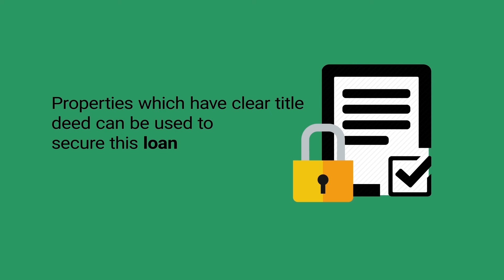How to Apply for DHFL Loan Against Property?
How to Apply for DHFL Loan Against Property - Up to 3% is levied on outstanding loan amount, 1% to 2% of the loan amount are levied for processing the loan, You can avail overdraft facility against property

To get the best offers on business loans and at better terms from your favourite lenders a good credit profile would help you go a long way.

Create your credit profile for FREE on CreditMantri and get the best offers on loans and credit cards. Credit Healthy toh Credit Wealthy!